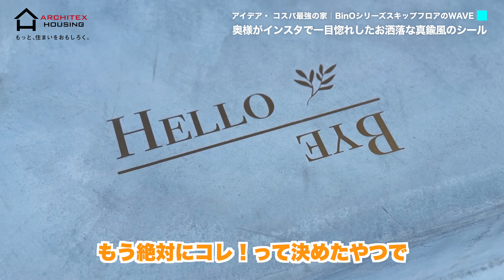【ルームツアー】インスタでアイデア収集極めた奥様と工夫上手なご主人が建てたデザイン・コスパ最強の家〈福岡・北九州〉〈工務店〉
【chapter】
0:00　オープニング
1:10　見どころポイント
1:53　外観
5:06　玄関
5:49　ファミリークローゼット
6:55　洗面・ランドリールーム
10:26　1Fトイレ
11:13　インサイドストッカー
12:03　LDK
17:34　セカンドリビング
18:50　2F子供部屋
20:16　エンディング

※動画内で紹介している商品・品番には現在廃盤となっているものもございます。あらかじめご了承ください。

お引渡しして約7か月経ったオーナー様宅をルームツアー！
しかも！今回はオーナー様にも声のみご出演いただきました！
ご夫婦が考え抜いたWAVEは洗濯動線があったり趣味を満喫できるガレージがあったりと暮らしを楽しみつつも家事の時短に繋がる工夫もあってとても参考になるお家でした。

＊玄関入ってすぐのファミリークローゼット
＊キッチン横の必要書類などが貼れるマグネット壁
＊1階ですべて完結！洗濯家事動線！（洗濯→干す→収納）

すてきな工夫点も多くありましたのでぜひ参考にご視聴ください！

★開催中のイベント情報
お家づくりのご相談もお気軽にお問合せください。

トークからモデルハウス・完成見学会のご予約が簡単にできます！

福岡県の大野城市・北九州市にある工務店、
｢アーキテックスハウジング｣のコンセプトは、
“もっと、住まいを おもしろく。”

日々の変化を楽しみ、
愛着を持てるようなお家づくりをお手伝いしています。

お住まいになる皆様がいつまでも笑顔でいてくれます様にと、
少しおせっかいかもしれませんが、等身大でいられる暮らしの器を

お家づくりには、人とのつながりが欠かせません。
お施主様を中心に、
コンシェルジュ、設計、コーディネーター、工務。
アーキテックスの中だけではなく、大工さん、左官屋さん、様々な業種の職人さんなど……
たくさんの人が一つのお家づくりにかかわります。

その過程で、時には壁に直面することもあります。
悩んで、考えて、一生懸命に。
お客様の大切な1棟を、全員がおもいを一つにしてつくりあげる「チーム力」がわたしたちの自慢です。

共働きや子育て中でお忙しい方にも ゆったりお打合せを楽しんでもらいたいので、店舗ではお子様がのびのび過ごせるキッズスペースや託児サービス、
人気のプチお土産もご準備しております。
ぜひ、ドリンクを片手に未来のお住まいのお打合せをお楽しみくださいませ。
もちろんオンラインでのお打合せもご対応しています。

アーキテックスの家は、100坪の豪邸や重厚感のある鉄骨造住宅といった派手な家ではありません。
ひとつひとつが人の手でつくりあげる、暮らしに馴染むような素朴な家です。

ですが、家族の思い出や時間とともに経年変化する住まいを楽しみ、陽の光と風を感じながら日々を暮らす。
当たり前の事かも知れませんが、日常の中にある普遍的な豊かさをご提案出来たらと思っています。

わたしたちが日々、
心がけていることは7つほどあります。

1. おもいに寄り添い、形にすること。
2. 見えなくなる部分にも徹底してこだわり、
　 住まう人とその家族を守る家をつくること。
3. なるべく自然素材を選ぶこと。
4. つながりを大切にし、
　 お引渡し後もお住まいを支えるパートナーで
　あり続けること。
5. 人の手でつくることはミスが全くないとは
　限りませんので、第三者による監査を取り入れ、
　安定した品質を確保すること。
6. 大きすぎる家ではなく、
　 自分らしく暮らせる「ちょうどいい住まい」を
　ご提供すること。
7. 時間とともに味わいが増し、愛着を持てる家を
　お届けすること。

それでは、ご一緒に素敵なお住まいづくりができますことをお待ちしております。

（株）アーキテックス

■LIFE STUDIO(本社)
〒816-0912
福岡県大野城市御笠川5-8-18
＊ナビ住所:御笠川5-8-17

■北九州STUDIO
〒807-1111
福岡県北九州市八幡西区船越3-6-6